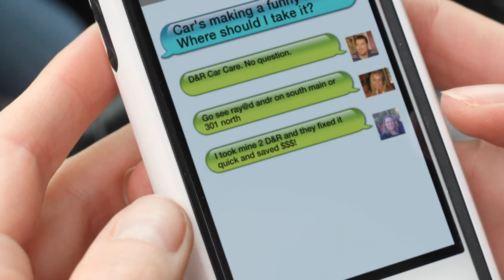D and R Car Care "Texts" commercial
The client came up with this idea, and it was up to Stouthouse to make it happen. Here's the inside scoop:

1) To successfully replace the screen on an iPhone in post-production, planar trackers need four good points. Hard to get those points when a thumb is over one corner of the screen. We actually used a still photo with fake camera shake as our background plate for the phone shot.

2) That's close to iOS, but not. Nobody needs to get sued.

3) When I put out a call on Facebook to use people's profile pictures in a spot, everybody and their cousin responded.

4) The "Ray is a ttl hottie" message originally wasn't actually on-screen. It was put there as a joke. In the process of making the fake movement and setting up the phone screen in post, it showed up. Ray didn't complain, so it stayed in!

5) Car guys can get insanely specific with the "broken car" sound effects. That's REALLY what a busted car of that make and model would sound like.

6) The shot of the South Main store on the right side of the closing card is Photoshopped crazy-hard. Because of the angle of the storefront and the sign, there was no other way to get 'em both in-frame for a shot of that shape. Looks natural, though!